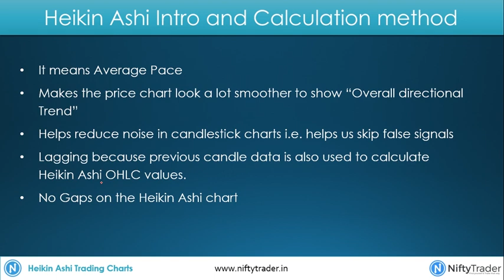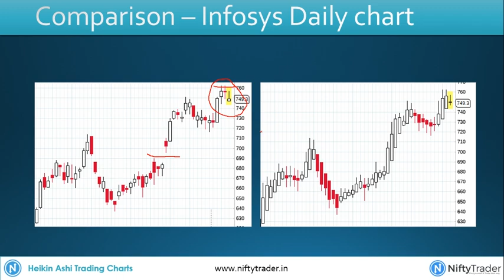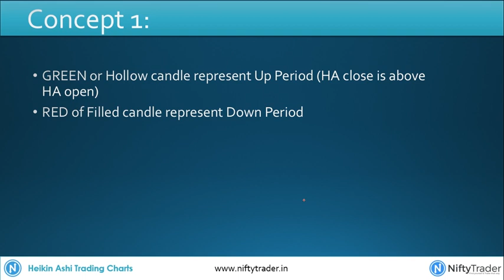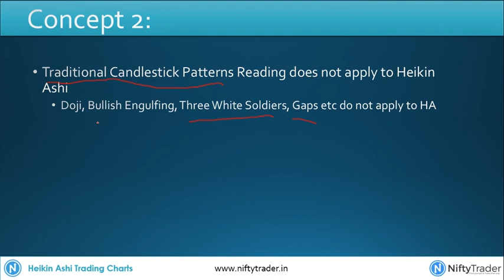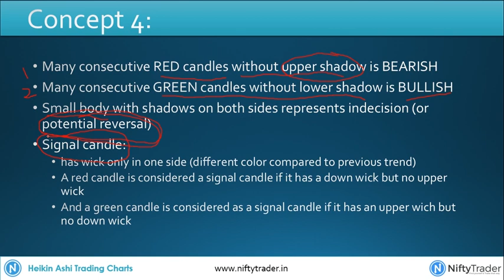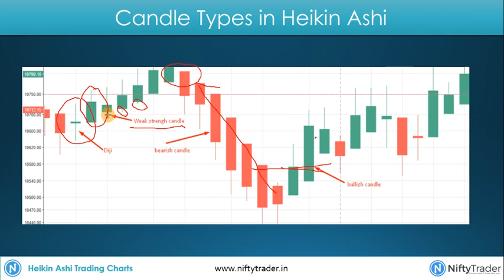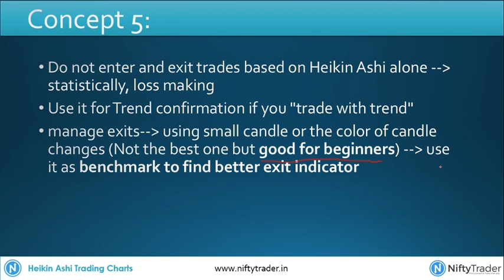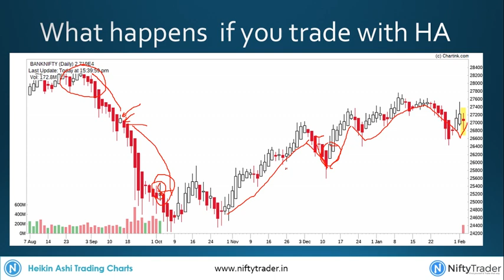Heiken Ashi Trading Chart Patterns | Use Heikin Ashi in your trading plan | Heikin Ashi Calculation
Heikin Ashi charting technique originated in Japan in 1700s. In this video we have explained:
1) What is Heikin Ashi charing?
2) How to plot Heikin Ashi Charts?
3) When to use Heikin Ashi and how to include it in your trading plan?

Heikin Ashi is used to reduce noise in the charts. Compared to candlestick charts, it reduces lot of noise so the possibility of false signal for trading comes down significantly.

Heikin Ashi is not a complete trading strategy but it can be combined with your existing strategy to improve the accuracy of trades. Another application is to use Heikin Ashi in to find the exits in your trade. It has proven to be a fair way to exit trades in Nifty and Bank Nifty.

When you visit the niftytrader.in website, you will be able to access so many different tools for analyzing stock market.
Nifty Live Analytics can provide very good insights for intraday and positional traders.

Heikin Aski can be combined with other technical indicators such as Moving Average, RSI, candlestick patterns analysis, Open Interest Analysis, Put Call Ratio, Max Pain Analysis to improve your skill and trading efficiency.

Heikin Ashi can also be compared with Renko. Renko charts remove the noise completely. It only shows price action and removes the time axis altogether. Heikin Ashi falls somewhere in between traditional candlestick charts and renko charts.